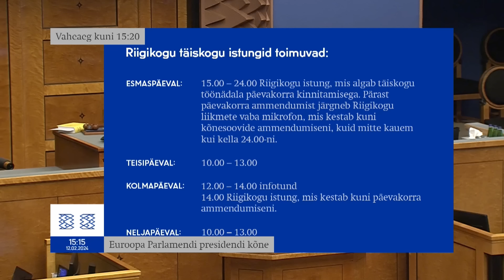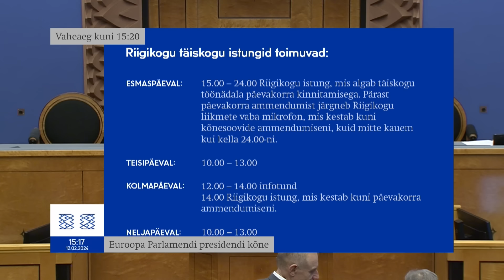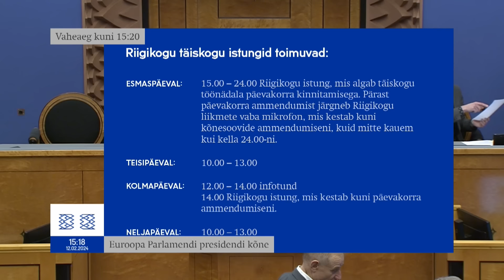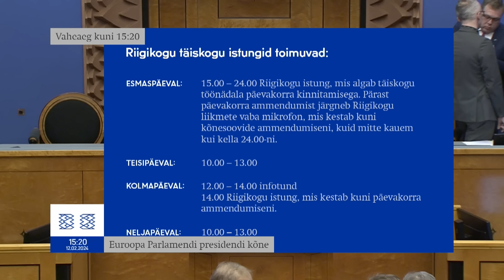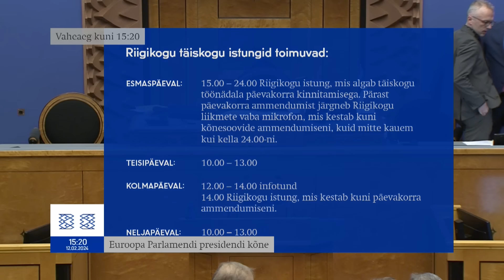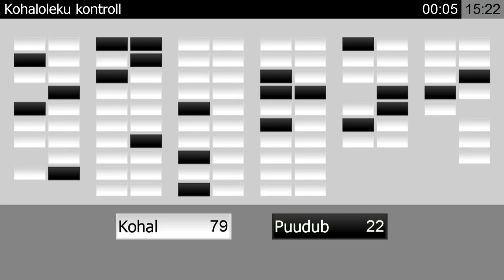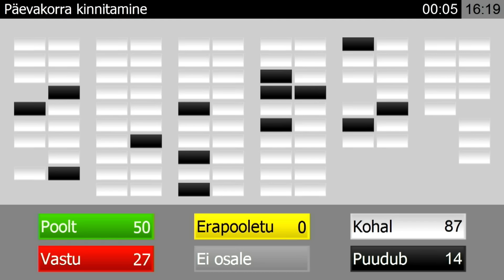Riigikogu istung, 12.02.2024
Päevakord:
 00:00:32 Euroopa Parlamendi presidendi kõne
 00:20:24 Istungi rakendamine
 01:29:00 Vaba mikrofon